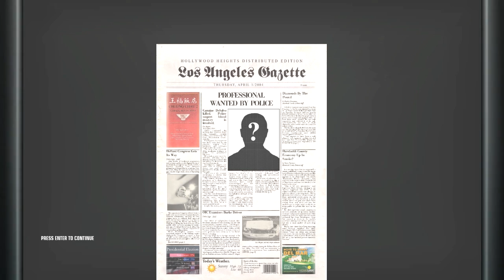Hitman Blood Money | Flatline in 4:58